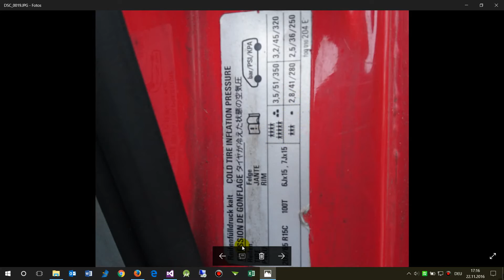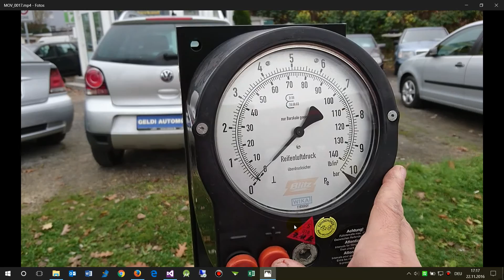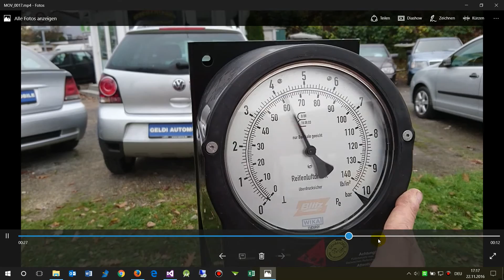Mit wie viel Druck soll man in einen Autoreifen füllen?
Luftdruck, Reifen aufpumpen
Auto VW Bus
beim VW Bus 2,5 bis 3,5 Bar (max 55 psi)